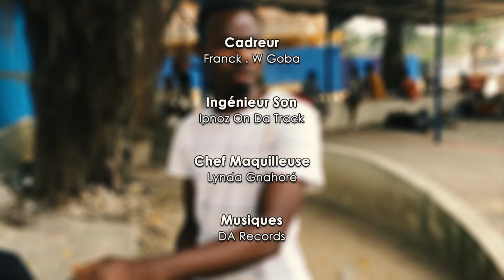Episode 9 - Les Lascars de Babi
Piros part chercher son test avec son frère 3S. Pendant ce temps les orientations des nouveaux bacheliers sont sortis. Digba et Bénoît sont orientés à l'Université Virtuelle de Côte d'Ivoire.